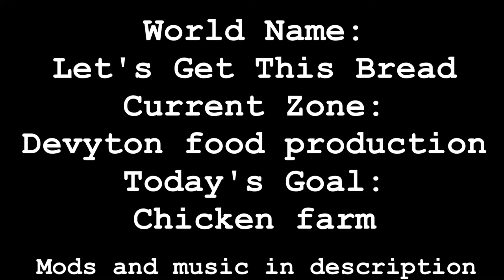Building Let's Get This Bread: chicken farm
World Name: Let's Get This Bread (1.12.2)
Current Zone: Devyton food production
Today's Goal: chicken farm

Decided to start with someone relatively simple, both in that we're starting with chickens and with the food production town of Devyton. The goal here was to build a chicken farm with a yard and inside roost area, as well as a house for the farmers that run it.

I have a lot of mods installed which are detailed below. As a note I did change the texture on the waterfree farming blocks to be more muted as my motion sickness was getting kicked up by my eyes trying to track the white and blue dots, but the mod is otherwise unchanged.